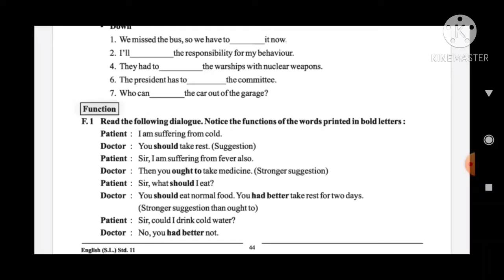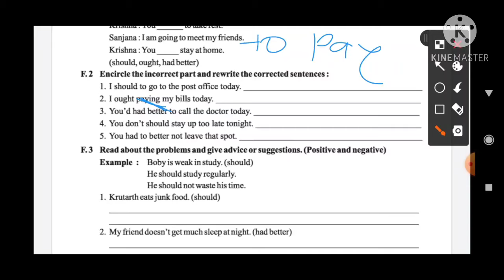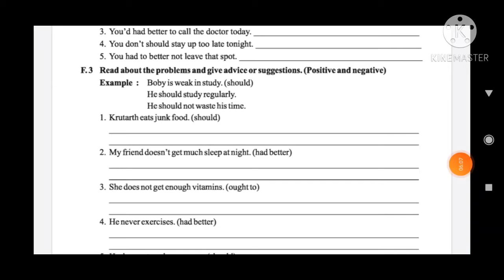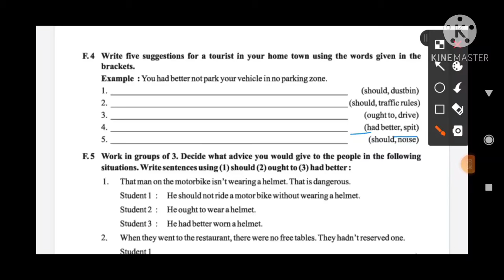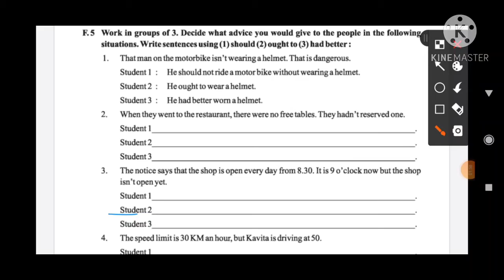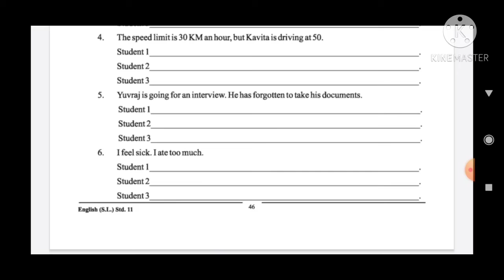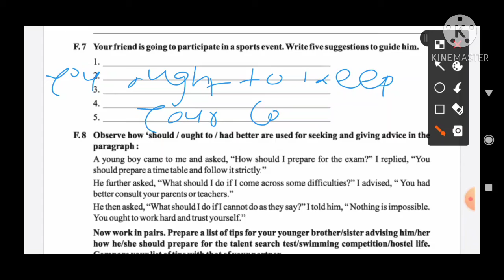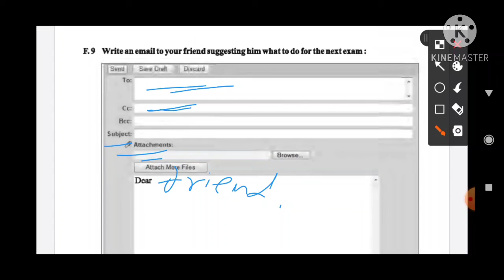11th English (GM) Unit 4 Function exercise offering Suggestion/Advice by Falguni ma'am